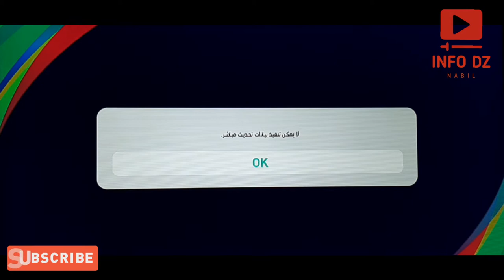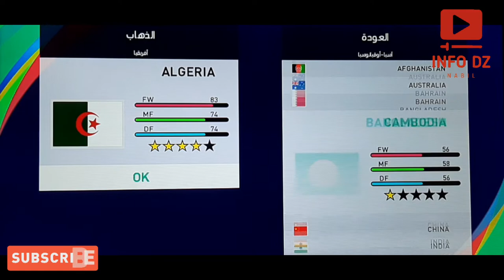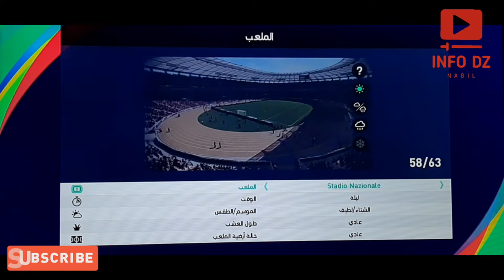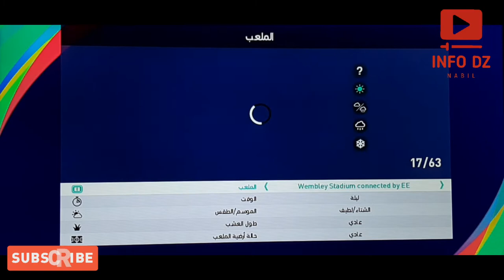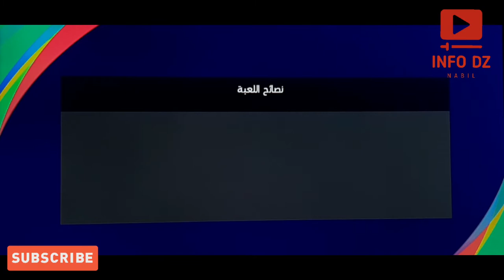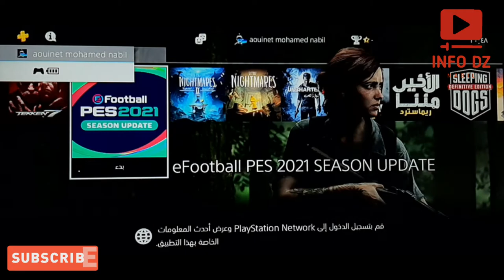باتش الجديد PES2021| تحميل باتش سموك Smoke Patch 21 V3 كاملا لبيس PES 2021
💞 لاتنسوا جام للفيديو و اشتراك في قناة ليصلكم كل جيد💞
INFI DZ

 اسمي نبيل  أقوم بتقديم شروحات تقنية متنوعة بشرح بسيط بالإضافة الى مراجعة مختلف المنتجات، هواتف ، حواسيب ، ... الخ ،بالإضافة الى شروحات الشراء عن طريق أنترنت من مواقع العالمية وشروحات في اللعاب من تختيمها واخبار وتهكير الاجهزة PS3 PS4 PS5.. و شرح
مختلف التطبيقات المفيدة وكل هو مفيد ان شاء
يسعدني انضمامك الى عائلة قناة
                  ❤INFO DZ❤

 حلمي الأول 1000 مشترك❎
 حلمي الثاني 10.000 مشترك❎
حلمي الثالث 50.000 مشترك ❎
حلمي الرابع 100.00 مشترك❎